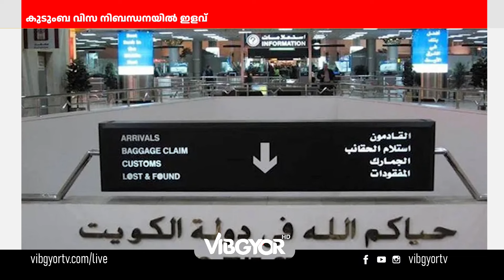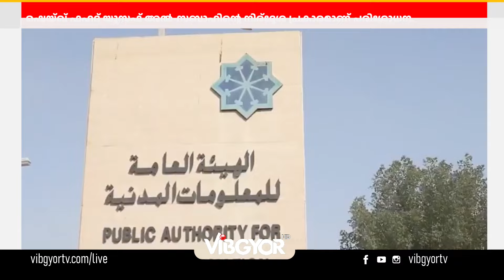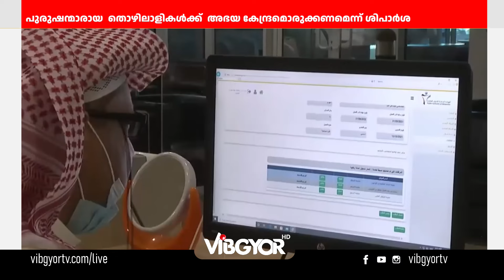KUWAIT EDITION JULY 15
00:00 KUWAIT EDITION
00:16 കുടുംബ വിസ നിബന്ധനയിൽ ഇളവ്
00:52 മുബാറക് അൽ കബീർ ആശുപത്രിയിലെ തീപിടിടുത്തം ഷോർട് സർക്യൂട്ട് മൂലമെന്ന് സ്ഥിരീകരിച്ചു.
01:42 തെറ്റായ മേൽവിലാസം രജിസ്റ്റർ ചെയ്ത വ്യക്തികളെ കണ്ടെത്താൻ പരിശോധനക്കൊരുങ്ങി പബ്ലിക് അതോറിറ്റി ഫോർ സിവിൽ ഇൻഫർമേഷൻ
03:12 വിസാമറ്റത്തിനുള്ള  അപേക്ഷകൾ മാൻപവർ അതോറിറ്റി സ്വീകരിച്ചു തുടങ്ങി
04:19 കുവൈറ്റ് എയർ പോർട്ടിൽ നിന്നും മയക്ക് മരുന്ന് പിടിച്ചെടുത്തു
05:15 പുരുഷന്മാരായ  തൊഴിലാളികൾക്ക്  അഭയ കേന്ദ്രമൊരുക്കണമെന്ന് ശിപാർശ
06:17 മലയാള മിഷൻ കുവൈറ്റ്‌ ചാപ്റ്റർ കല കുവൈറ്റ്‌ കാവ്യാലാപന മത്സര വിജയികളെ പ്രഖ്യാപിച്ചു.
07:17 ഇൻസ്പെയർ 2k24 ജില്ലാ മുസ്ലിം ലീഗ് സിക്രട്ടറി എ.ജി.സി. ബഷീർ ഉൽഘാടനം ചെയ്തു.